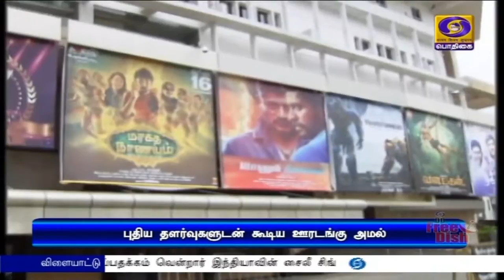திரையரங்குகள், சுற்றுலா தலங்கள் செயல்பட அனுமதிPodhigaiTamilNews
தமிழகத்தில்  இன்று முதல் திரையரங்குகள், சுற்றுலா தலங்கள் செயல்பட அனுமதி.  கடைகள் இரவு பத்து மணி வரை செயல்படும்.